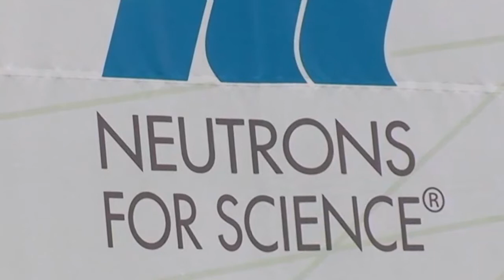Meet the industrials - MSc EMINE - European Master in Nuclear Energy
Through the MSc EMINE programme, our students learn all about nuclear energy thanks to the direct involvement of major industrial partners, SMEs and research centers.